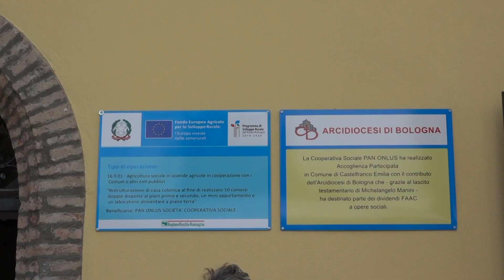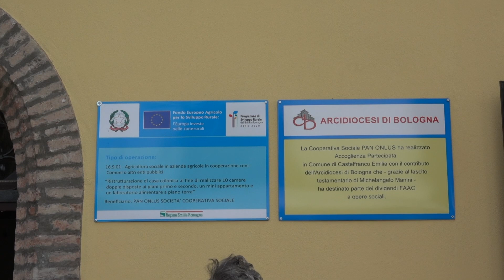"Pan Onlus" inaugura la nuova sede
12PORTE - 19 maggio 2019: Alla presenza dell'arcivescovo Matteo Zuppi e del presidente della regione Emilia Romagna, Stefano Bonaccini, sabato scorso la cooperativa sociale "Pan Onlus" ha inaugurato la nuova sede di Castelfranco Emilia. Immagini di Dante Gibertini.